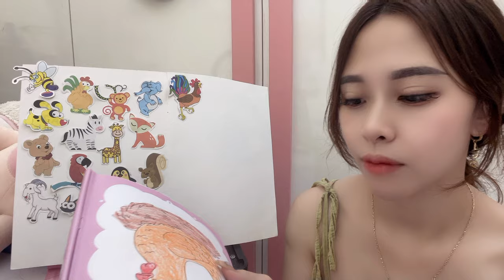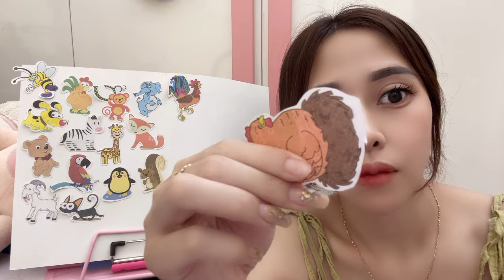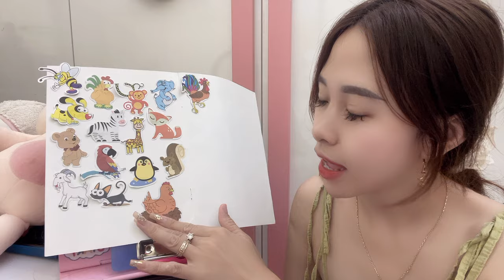Hello everyone, today we will cut and paste a hen